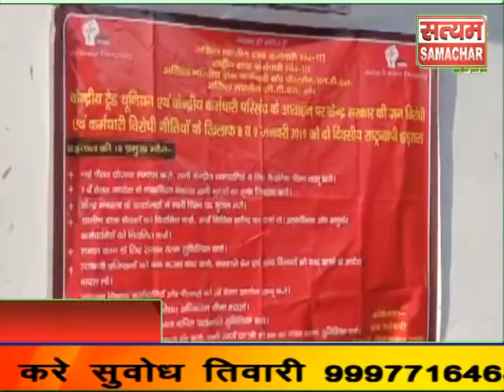अपनी मांगों को लेकर जिले के प्रधान डाकघर पर डाक कर्मचारिओं ने की दो दिवशीय सांकेतिक हड़ताल केंद्र सरक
अपनी मांगों को लेकर जिले के प्रधान डाकघर पर डाक कर्मचारिओं ने की दो दिवशीय सांकेतिक हड़ताल केंद्र  सरकार के खिलाफ की जमकर नारेबाजी